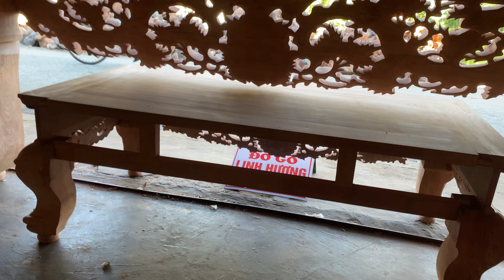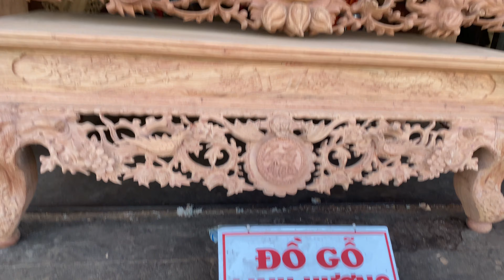Sập thờ mai điểu gỗ hương đá của gđ chú lành ở hải dương | đồ gỗ linh hương 0979876444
Sập Thờ Mai Điểu gỗ hương đá Siêu Đẹp mới nhất 2021.
 sập thờ mai điểu: 2m17, rộng 107, cao 1m17; dạ 5 phân, ván 2 phân
Đồ Gỗ Linh Hương chuyên tư vấn thiết kế, sản xuất các loại vua sập thờ, sập thờ mai điểu đẹp và các loại sập thờ mới nhất và được nhiều khách hàng ưu chuộng.
Ngoài ra Đồ Gỗ Linh Hương luôn báo giá công khai các loại vua sập thờ, sập thờ siêu đẹp mà nhiều khách hàng tin dùng.
Đồ Gỗ Linh Hương sản xuất trực tiếp không qua trung gian các loại sập thờ đẹp, sập thờ mai điểu, sập thờ siêu vip, vua sập thờ.
👌🏻 Chuyên cung cấp các mặt hàng đồ gỗ mỹ nghệ, đồ thờ tâm linh đảm bảo - uy tín - chất lượng - gỗ chuẩn 100%
🏠 Địa chỉ : khu công nghiệp la xuyên vàng - yên ninh - ý yên - nam định
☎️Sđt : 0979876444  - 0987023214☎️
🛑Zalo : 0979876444